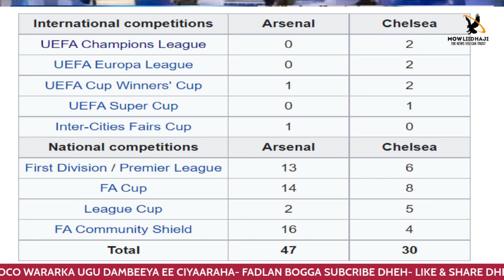KOOXDEE WEYN CHELSEA & ARSENAL? DOOD XIISO LEH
Which team is better Chelsea or Arsenal